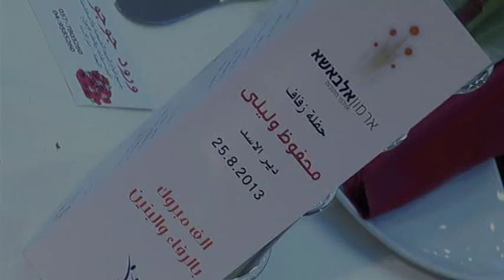taktser dr mahfoz w lela